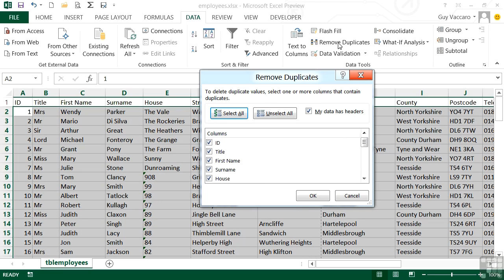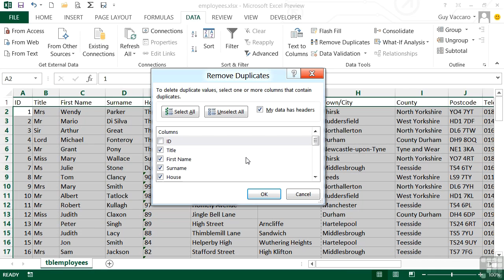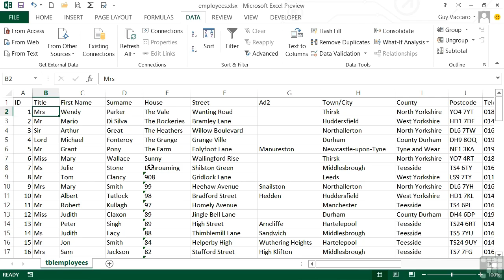Microsoft Excel 2013 Tutorial | Removing Duplicate Entries In The Data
Want all of our free Excel 2013 videos?

More details on this MS Excel 2013 training can be seen This clip is one example from the complete course. For more free Excel tutorials please visit out our main website. YouTube